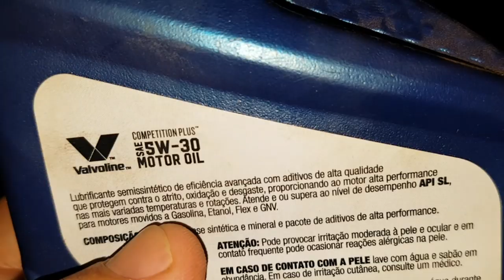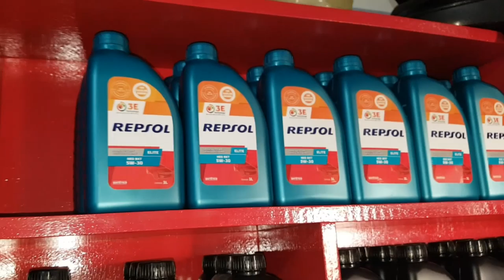EP. 331 // Toyota RAV-4: Troca de ÓLEO e FILTROS no PROTOCOLO ÁGUIA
SINOP/MT

Mais um B.D.M a Gasolina, agora com o sempre marcante serviço no PROTOCOLO ÁGUIA na troca do óleo e filtros de motor de uma Toyota RAV4!
Dá uma bicada no Like!